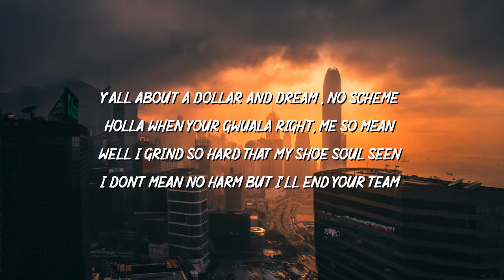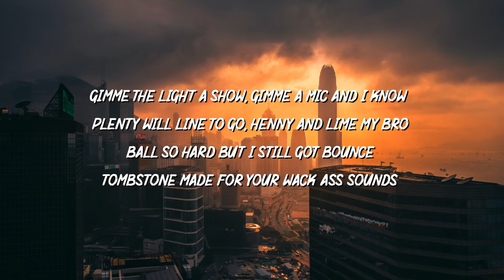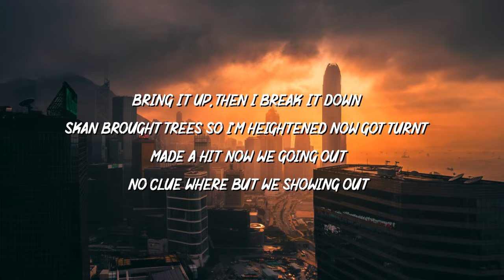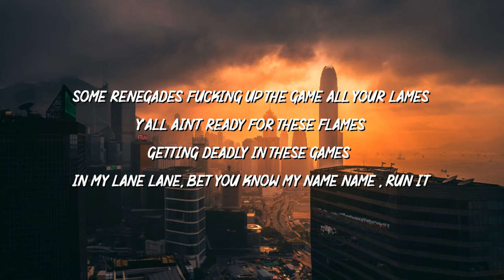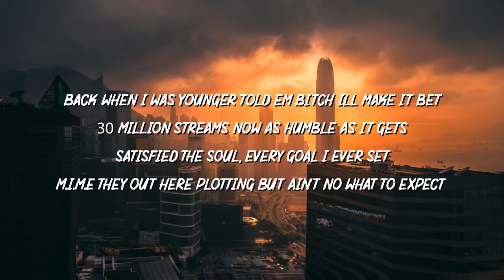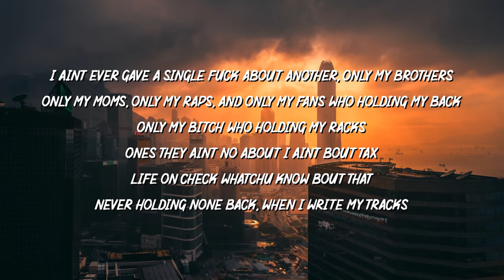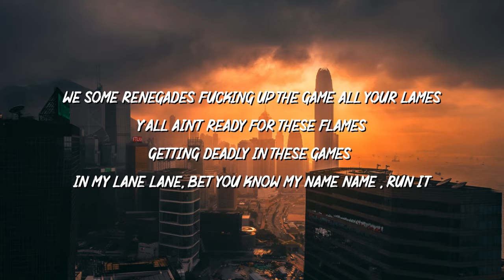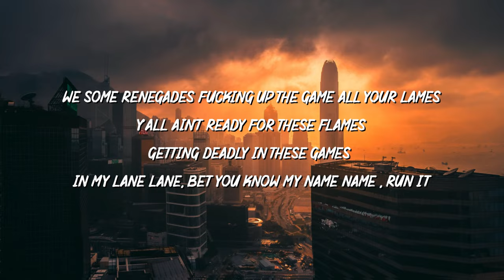Taw, Mylky, M.I.M.E - Renegades (Lyrics) The FifthGuys & Coffeeshop Remix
🎤 Renegades Lyrics:

Y'all Know my name bitch, y’all think I'm famous
Yo this ridiculous, we meticulous
Yea I’m ready 10 deep, we dangerous
Y'all about a dollar and dream, no scheme
Hollla when your gwuala right, me so mean
Well I grind so hard that my shoe soul seen
I don't mean no harm but I'll end your team

Gimme the light a show, gimme a mic and I know
Plenty will line to go, henny and lime my bro
Ball so hard but I still got bounce
Tombstone made for your wack ass sounds
Bring it up, then I break It down
Skan brought trees so I'm heightened now got turnt
Made a hit now we going out
No clue where but we showing out

Some renegades fucking up the game all you lames
Y'all ain't for for these flames
Getting deadly in the games
In my lane lane, bet you know my name name, run it
Renegades, fucking up the game game stuck in
We some renegades
Game game stuck in
We some

Back when I was younger told em bitch i'll make it bet
30 million streams now as humble as it gets
I satisfied the soul, every goal I ever set
M.I.M.E they out here plotting but ain’t no what expect
Bars bars, candy bars, sugar coated calories
Eating up this garbage u peoples must have some cavities
Never shed a tear as im tearing up those trageties
Drama squad  digging up some graves for the casualties
I aint ever gave a single fuck about another, only my brothers
Only my moms, only my raps
And only my fans who holding my backs
Only my bitch who holding my racks
Ones they aint no about I aint bout tax
Life on check whatchu know bout that
Never holding none back, when I write my tracks

We some renegades fucking up the game all you lames
Getting deadly in these games
We some renegades